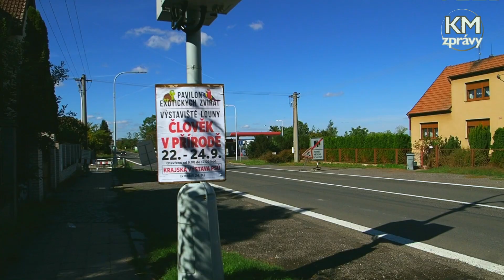Nové radary už odhalily desítky hříšníků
Chytré automaty umí měřit ve všech směrech, včetně motocyklů, pokutu odešlou do několika dnů.